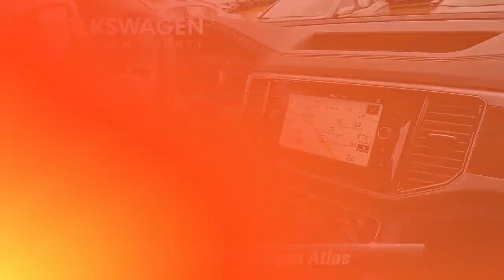New 2019 Volkswagen Atlas 3.6L V6 SEL R-Line, Monroeville, NJ 194309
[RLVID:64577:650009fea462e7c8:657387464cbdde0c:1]